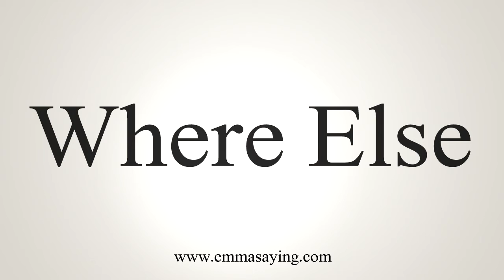How To Say Where Else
Learn how to say Where Else with EmmaSaying free pronunciation tutorials.